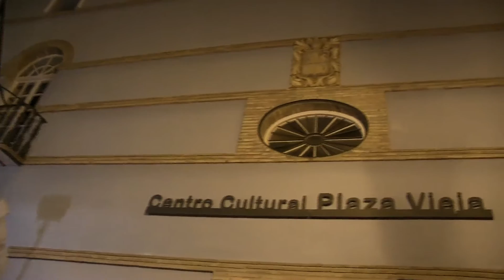Pasodoble Cuadrilla de Ánimas de El Berro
Música en Los Jardines de Alhama de Murcia.